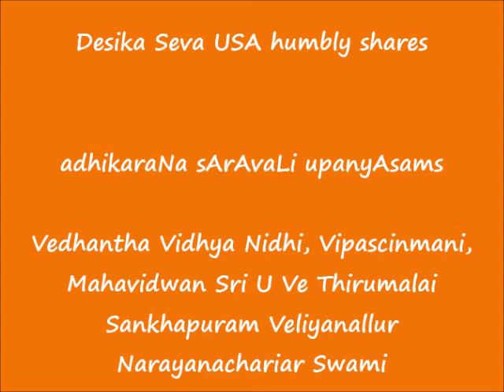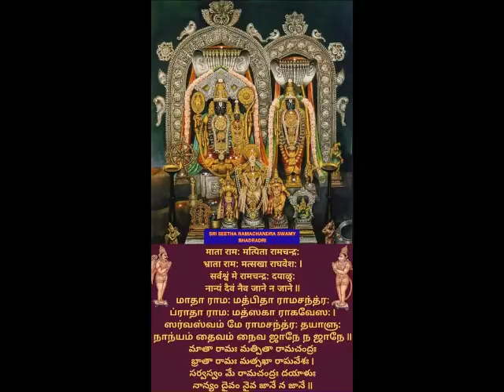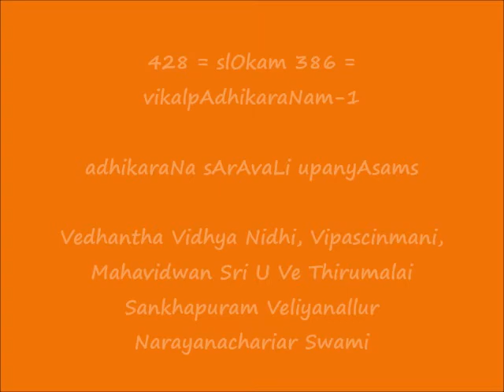428 = slOkam 386 = vikalpAdhikaraNam-1 = adhikaraNa sArAvaLi upanyAsams